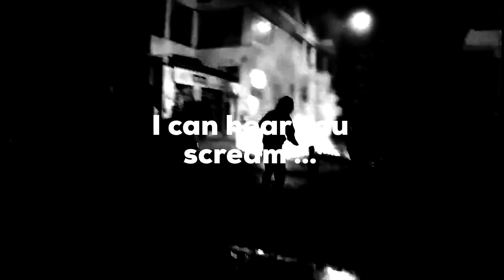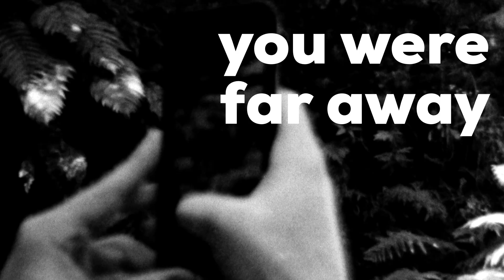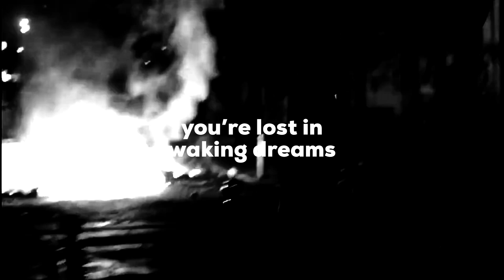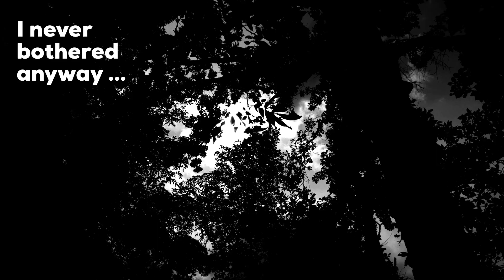The Tears Of Ozymandias - Zero Point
Taken from the selftitled debut album, to be released the 22nd of October 2021 as digipack compact disc, vinyl record and via the known digital channels.

The Tears of Ozymandias play a guitar-laden version of post-punk and goth music, although substituting the Altamont ’69 vibes of the Sisters of Mercy for bleak influences from Pacific Northwest Punk of the late 80s on one hand, and a modicum of both Black-Metal and Shoegaze on the other.
The band was formed in 2018 in Munich by Benjamin K and Benjamin H, succeeding the erosion of the preceding musical endeavor “Path of Samsara”. While that band was meant to depict hell’s warm fire, the Tears of Ozymandias aims to extinguish all flames. But not without taking a thorough, yet unpleasant, look in the mirror first.
Thematically the songs of the Tears of Ozymandias center around the various conditions and afflictions life in Kali Yuga brings about: “We’re shown over and over that human growth is a lie at worst and a myth at best. The way forward is from fire to ember.”

Mixed by Marcus Saelzle at Mindcontrol Productions
Mastered by Ludwig Maier at GKG Mastering

Video-Sippets by:
Artem Podrez, cottonbro, Engin Akyurt, Everett Bumstead, Kelly Lacy, Life on Super 8, Olaf Musical, pixabay